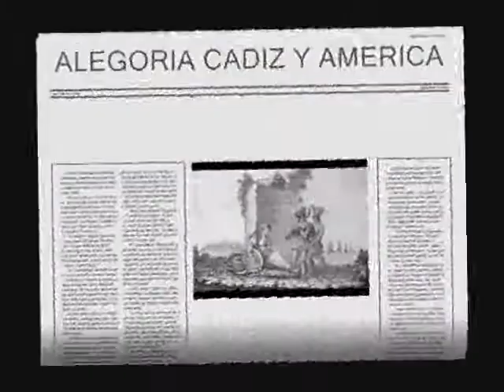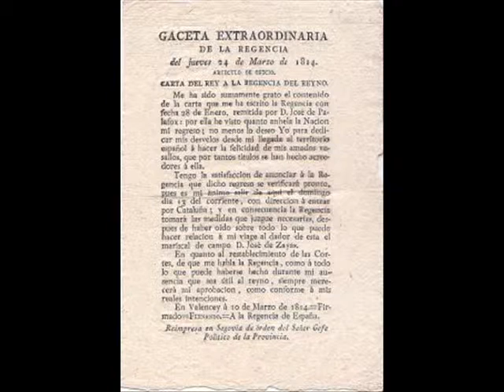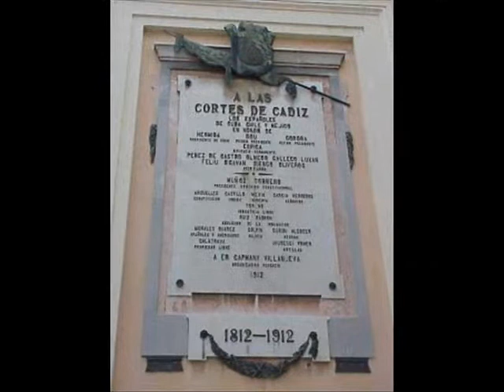constitucion de 1812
trabajo conmemorativo del bicentenario de la constitucion de 1812 con fotos y el himno que se ha creado para ello.